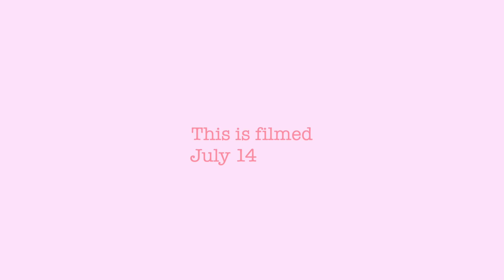DITL VLOG: PLANNING HER 2ND BIRTHDAY + FIRST TIME MAGTANTRUMS!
Time flies! 22 months na si Allanah, also first time nya magTantrums! Hahaha! Relate ba kayo mommies?

Hello guys! I am Mommy Kara. Welcome to our family's online journal! You'll find mommy and baby updates, cute baby videos of my baby  and our fun family adventures...almost daily! lol
Collab with me?

MESHEREP CHILI GARLIC IN COCONUT OIL! Order na!

Love lots,
Mommy Kara

Any mentioned in any of my videos are never to replace the advice of your doctor. I don’t give out medical advice. Always direct questions to your health care provider regarding your specific situation before tempting any of my suggestions.